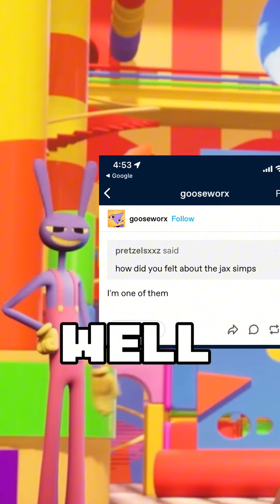Cool AMAZING DIGITAL CIRCUS Trivia!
Uhhh yeah